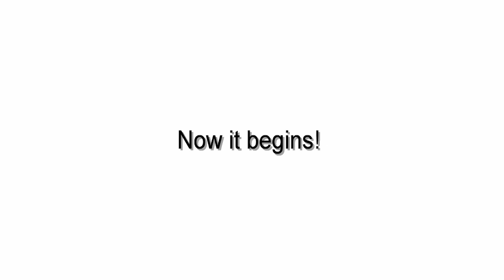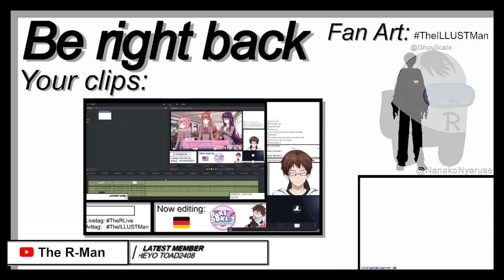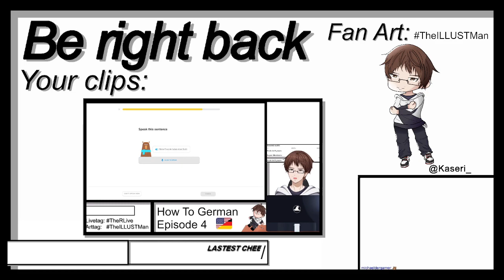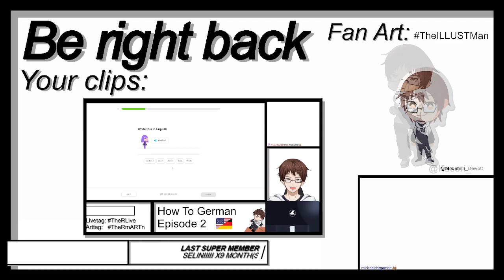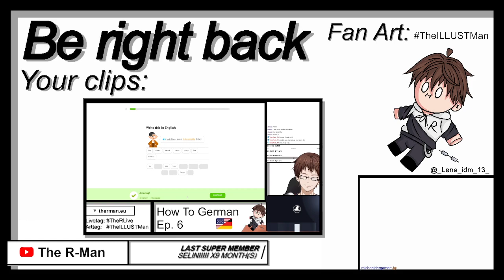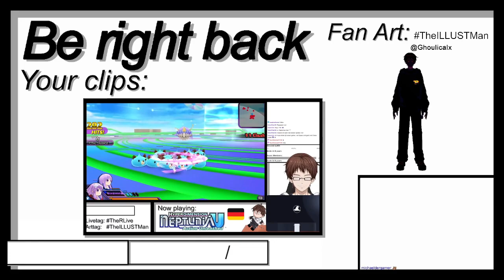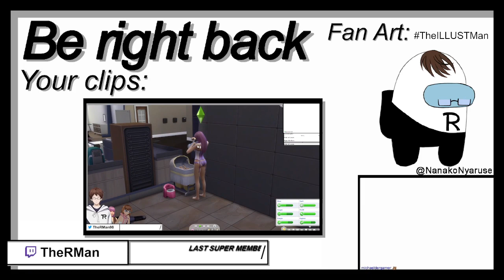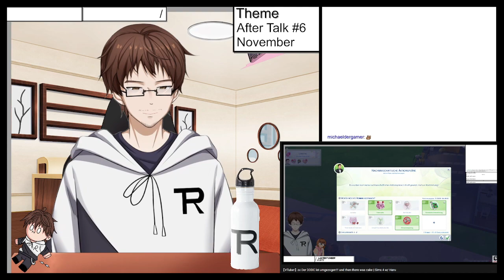【VTuber】🇺🇸/🇬🇧 Sunday is here to relax | RLaxday + After Talk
Sunday talk and then talking about the previous two months